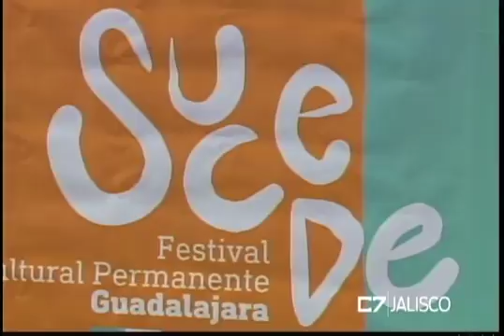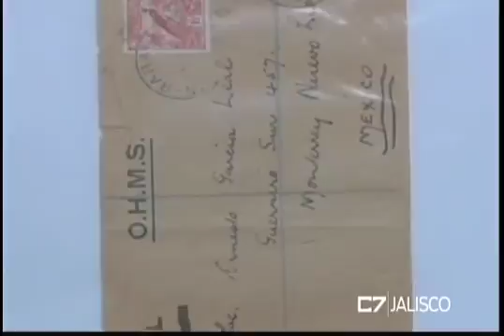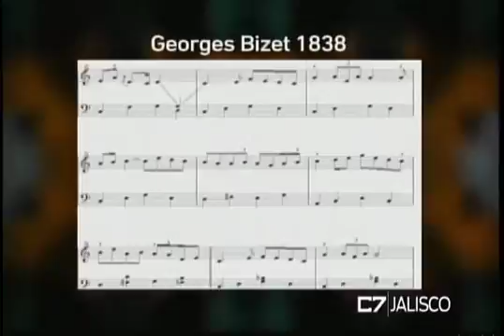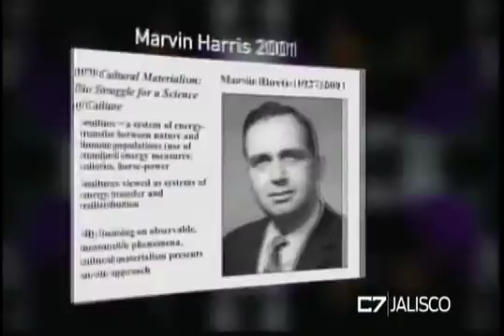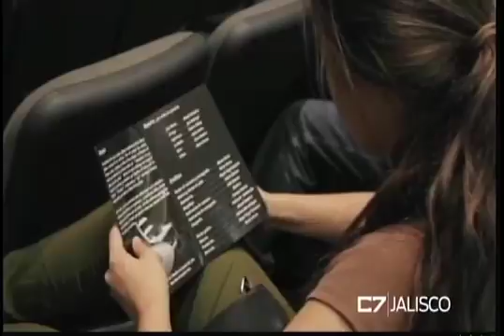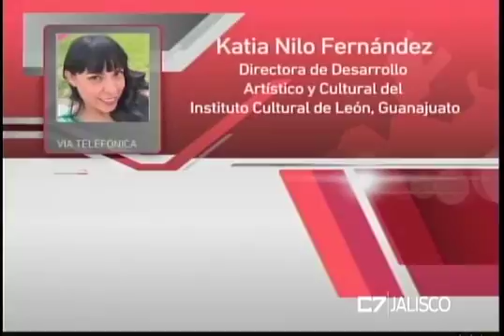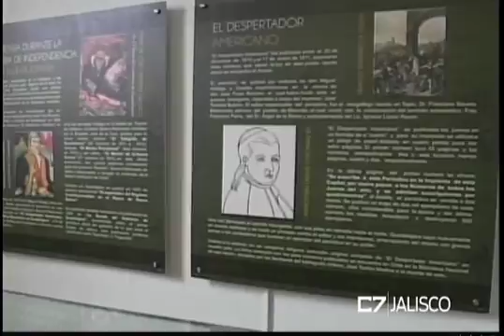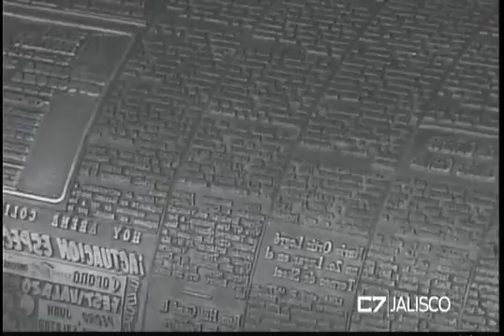ELEMENTOS 25 10 16